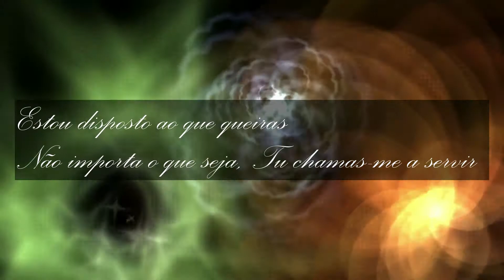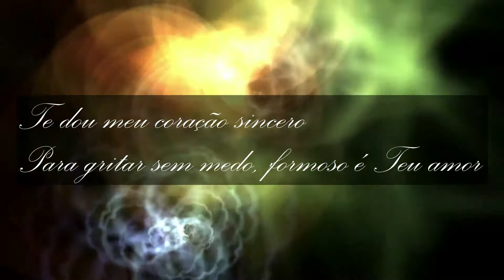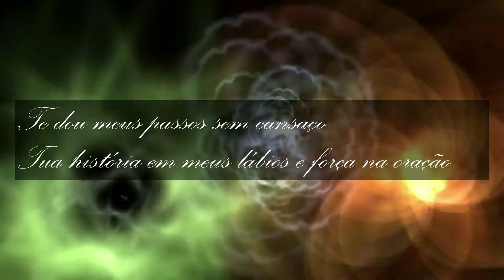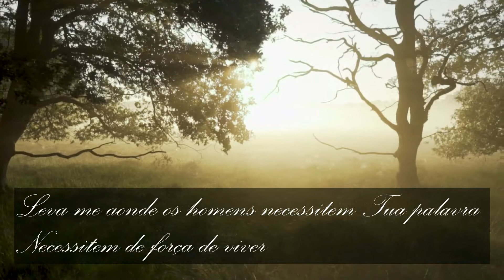Alma Missionária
Versão Instrumental: Daniel Poppe

Senhor, toma minha vida nova
Antes que a espera desgaste anos em mim
Estou disposto ao que queiras
Não importa o que seja, Tu chamas-me a servir

Leva-me aonde os homens necessitem Tua palavra
Necessitem de força de viver
Onde falte a esperança
Onde tudo seja triste simplesmente por não saber de Ti

Te dou meu coração sincero
Para gritar sem medo, formoso é Teu amor
Senhor, tenho alma missionária
Conduza-me à terra que tenha sede de Ti

E assim, eu partirei cantando
Por terras anunciando Tua beleza, Senhor
Te dou meus passos sem cansaço
Tua história em meus lábios e força na oração